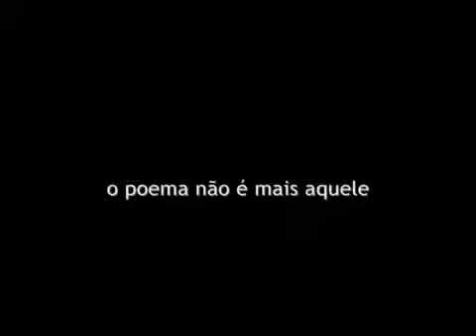Ronald Augusto no Palavra´s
O poeta, crítico de poesia e integrante do grupo poETs de Porto Alegre, participou no dia 25 de março de um encontro do Projeto Palavra´s.

Edição de imagens - Ronald Augusto
Texto - Ronald Augusto
Música - Under the boardwalk - Jackson 5